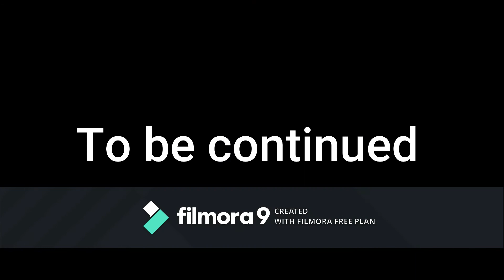Mistical part2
Hey guys guess what I lied the second part of Mistical came out today okay im sorry for lieing but I didn't know I was going to come out with it so quickley but here it is plese enjoy by the way watch part 1 the first min movie I made to understand better thanks for watching bye!